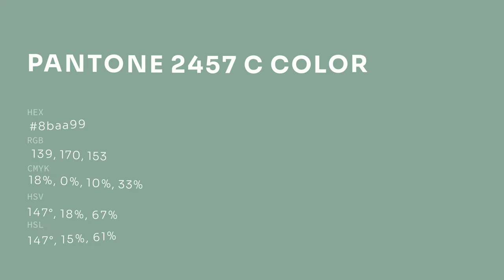color 8baa99 hex color - Green color - Warm color 8baa99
What color is ? 8baa99 hex color - Green color - Warm color 8baa99

Hex 8baa99 Color Code is also known as color.

Hex 8baa99 Color code in RGB color code model is created after adding 54.51% red color, 66.67% green color and 60.00% blue color.
Hex 8baa99 Color code in CMYK color (process color) code model is generated after subtraction of 18% cyan, 0% magenta, 9% yellow and 33% black.